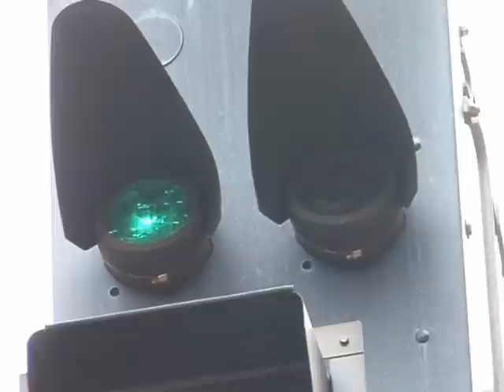EXPRESS BERLIN - WARSZAWA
EC44 na odcinku Kunowice - Frankfurt (o)